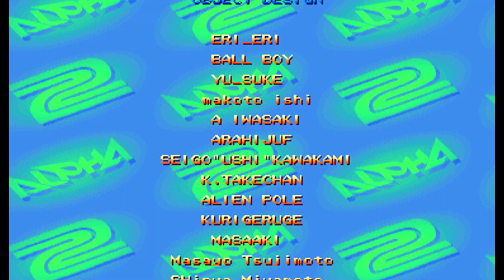Street Fighter Alpha 2 - Adon [Arcade Longplay] (1996) Capcom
Full playthrough of the arcade game Street Fighter Alpha 2. European version of the game. Played with the fighter Adon.